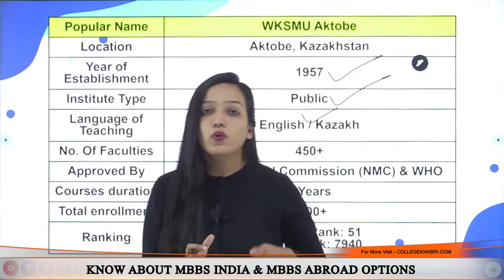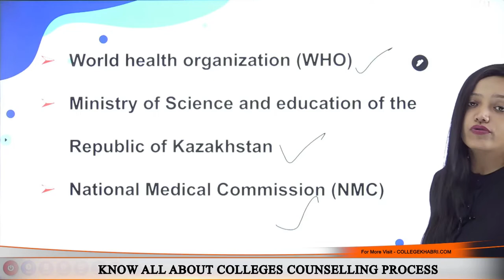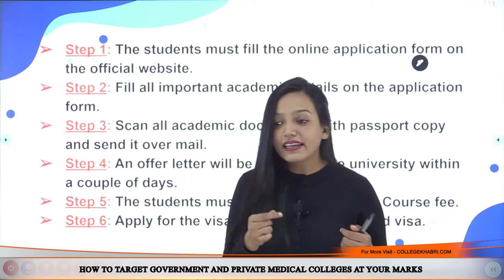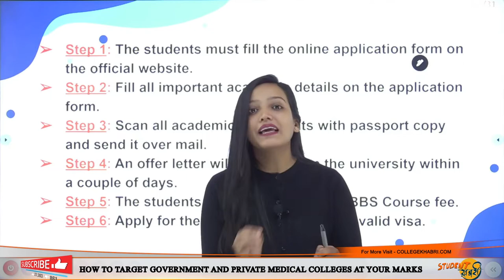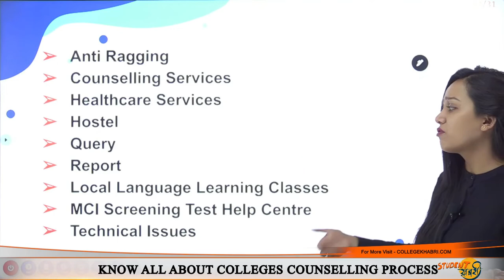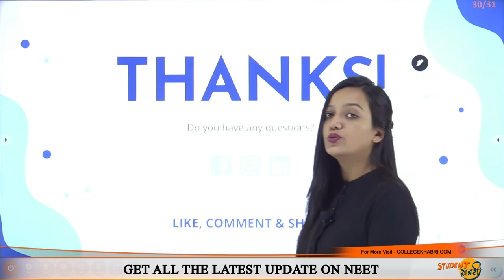West Kazakhstan Marat Ospanov State Medical University | Complete Admission Process | Living Cost🔥